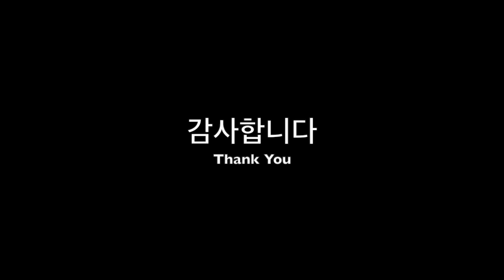Amazing grace 콘트라베이스 나장균 Kontrabass Na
본 콘텐츠는 유튜브 연습 테스트 영상입니다.

독일 뮌헨음대 최고연주자과정 졸업
오스트리아 짤츠부륵 모짜르테움 석사 졸업
스위시 바젤음대 솔리스트과정 졸업
독일 마인츠 오케스트라 단원 역임
연극배우 윤석화 주연 '위트' '먼그대' 음악감독 및 솔로연주
코아모러스 멤버

공연/강연/레슨 문의
카카오톡아이디: najangg